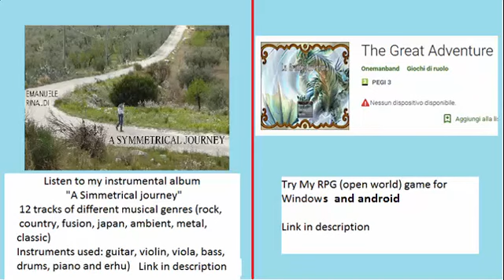Monster Hunter Stories - hunt Ivory lagiacrus